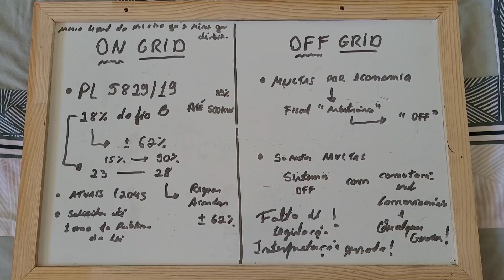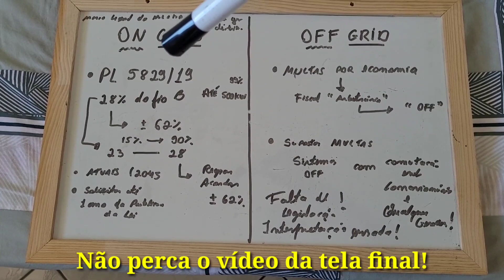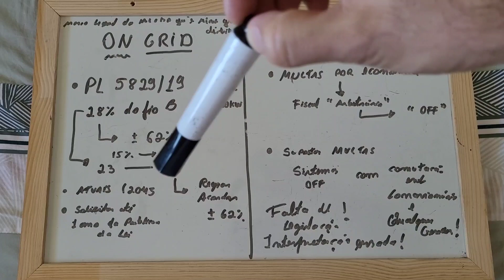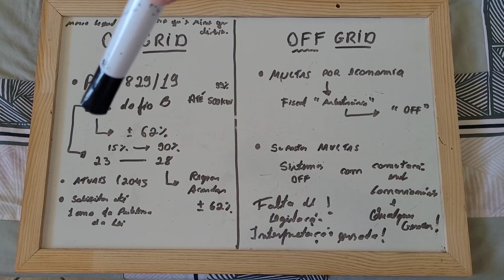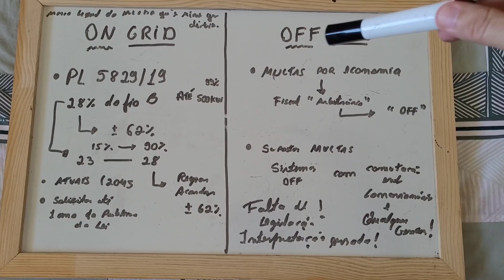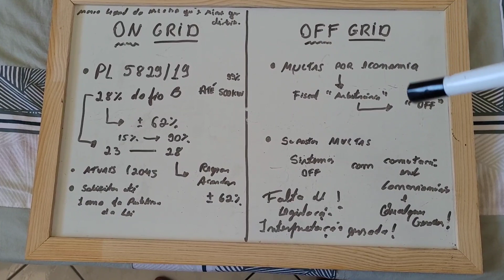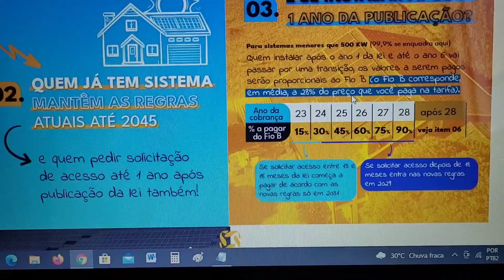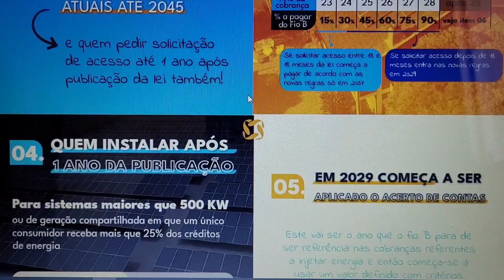É o fim da Energia Solar On Grid e Off Grid - Quais motivos?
Entenda quais seriam os motivos alegados!

4000/8000w LVYUAN 220v - Estoque BRASIL
4000/8000w LVYUAN 110v - Estoque BRASIL